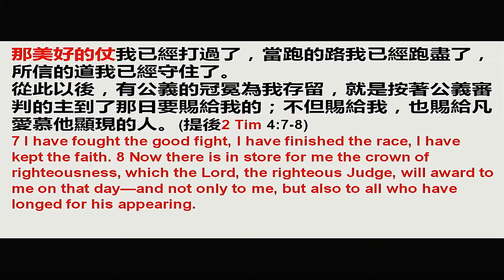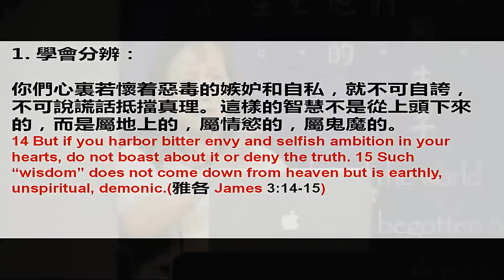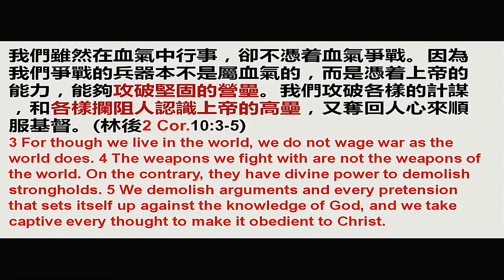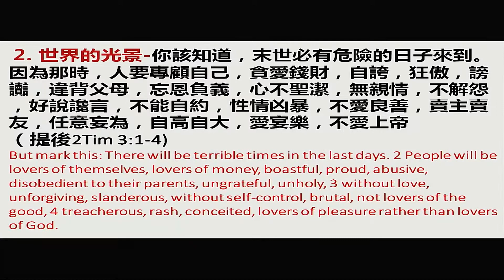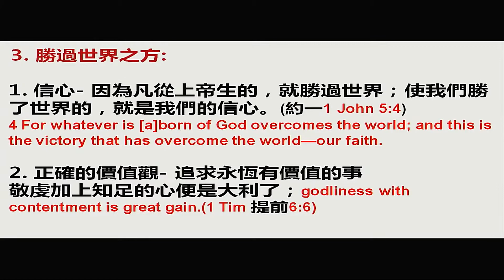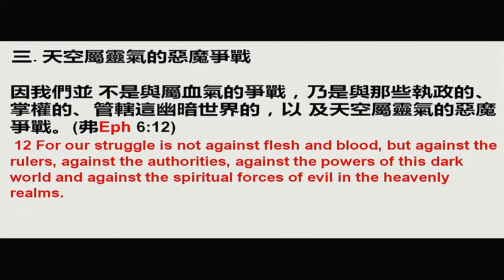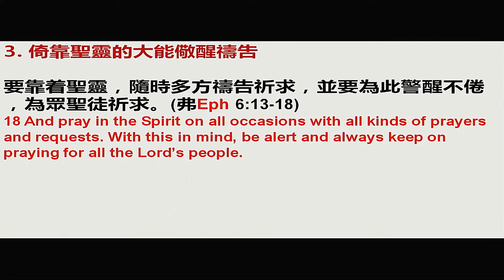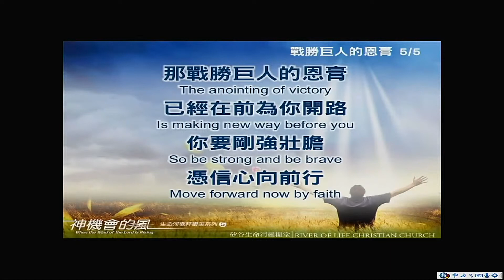打美好的仗 HOCBC SERMON 08082021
Pastor Esther encourages us to fight the good fight with the help and guidance from Jesus Christ and the Holy Spirit.